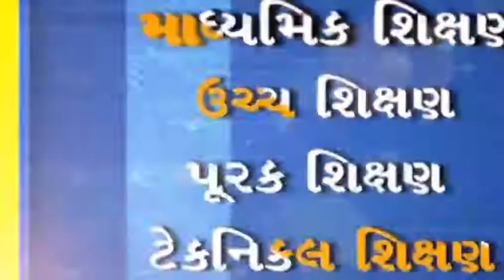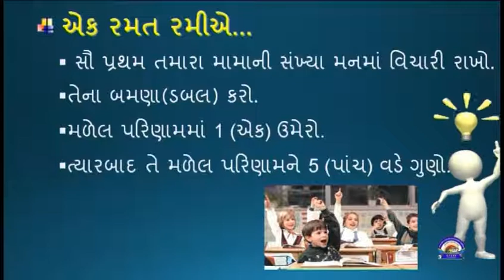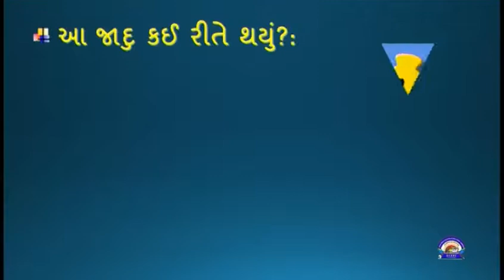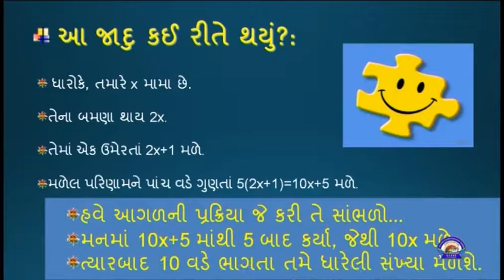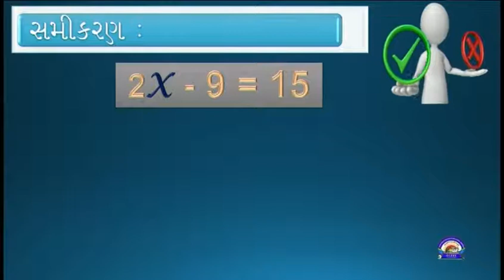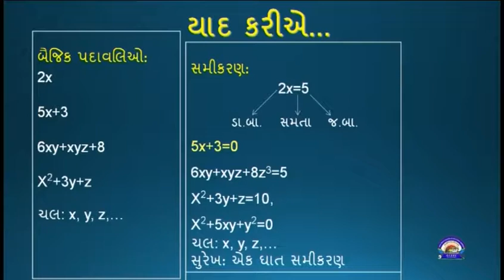ધોરણ 8 maths Chapter 2 "એક ચલ સુરેખ સમીકરણ" (Part 3) Ek chal surekh samikaran gujarati medium ganit